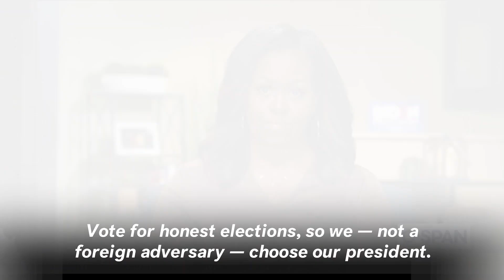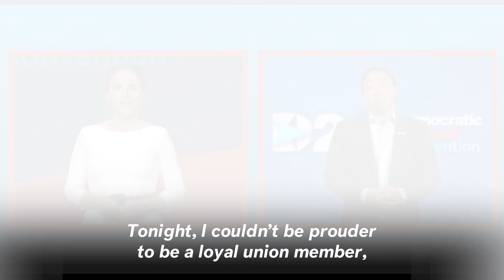Democratic National Convention 2020 Highlights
Here are highlights of the 2020 Democratic National Convention, the four-day event where Joe Biden became the official Democratic presidential nominee, and Senator Kamala Harris made history as Biden's running mate, becoming the first Black woman to be a major party's vice presidential nominee. There are also moving music performances from Jennifer Hudson, Billie Eilish, Billy Porter and more.